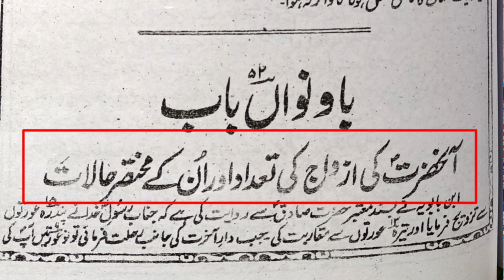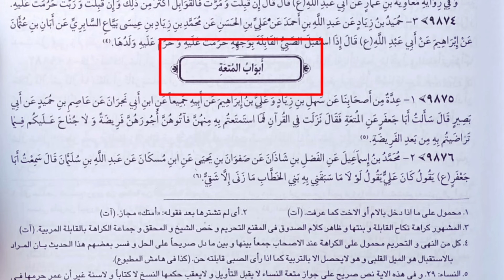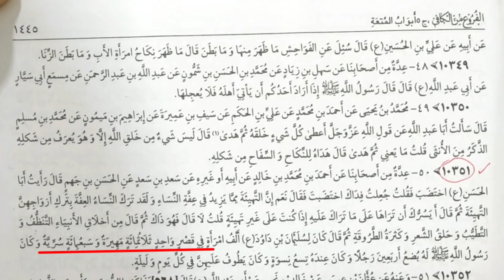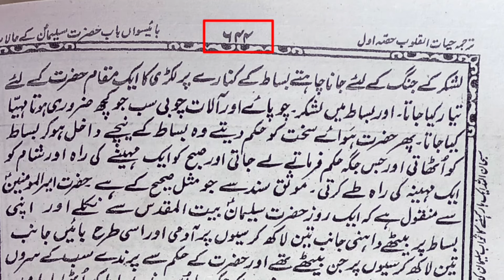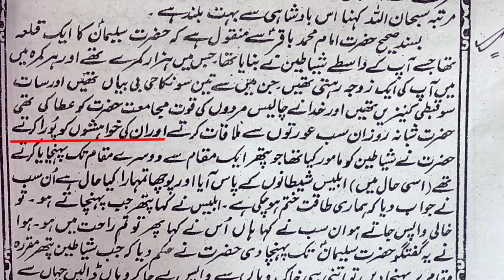bukhari Sharif me ghustakhian Khan hyn | Shamim ul Quran